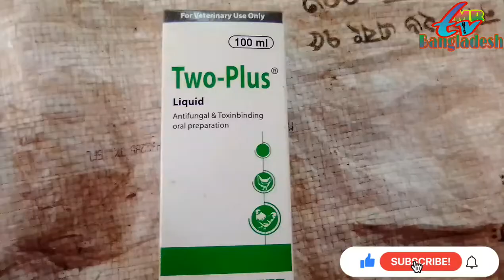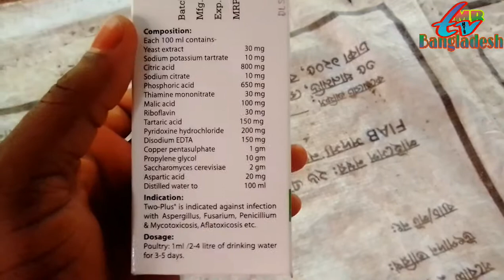ব্রয়লারের মিঠা কালার পায়খানার চিকিৎসা। Treatment of broiler sweet color toilet.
সুস্থ্য সবল ভাবে ব্রয়লার মুরগি পালন এবং মুরগি পালনের সকল ভিডিও পেতে এই চ্যানেলটি সাবস্ক্রাই করে চ্যানেলের সাথে থাকুন। এবং এই ভিডিওতে যানুন আপনার ব্রয়লার মুরগির গুরের মতো বা মিঠার মতো পায়খানার সঠিক সমাধান ও চিকিৎসা,প্রতিরোধ সম্পর্কে।
And in this video, learn about the proper solution and treatment of your broiler chicken manure or sweet toilet, prevention.

আমার এই ভিডিওটা আপনাদের উপকার হয়ে থাকলে বা ভালো লেগে থাকলে দয়া করে আমাদের
এবং লাইক,কমেন্ট ও শেয়ার করে আপনার বন্ধুদেরকে যানিয়ে দিন।

ধন্যবাদ যারা আমার ভিডিওটা একটু হলেও দেখছেন।
MR tv Bangladesh।